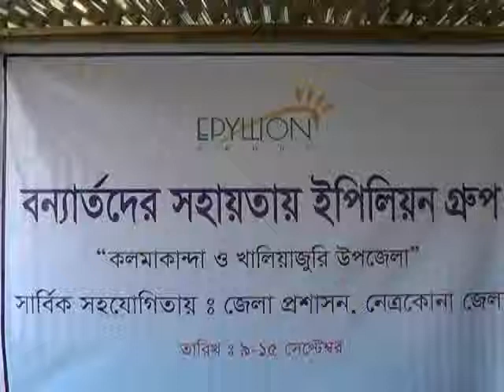Netrakona Tran Bitoron